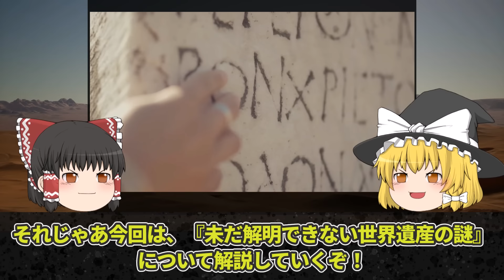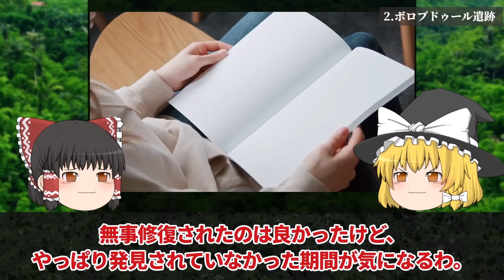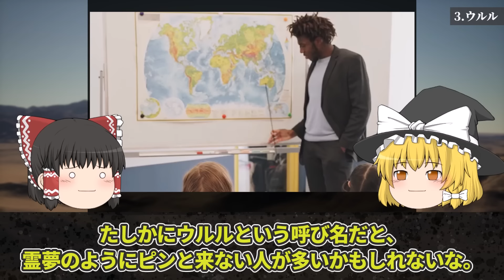【ゆっくり解説】未だ解明できない世界遺産の謎4選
今回は「未だ解明できない世界遺産の謎4選」を解説します。